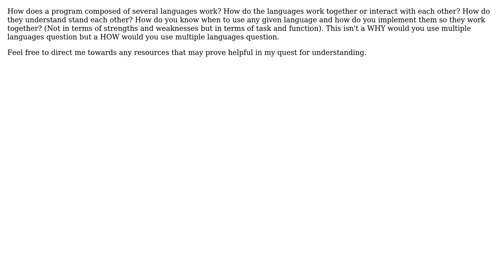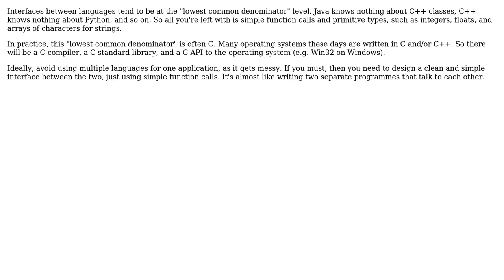Software Engineering: Language interaction (2 Solutions!!)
Software Engineering: Language interaction

With thanks & praise to God, and with thanks to the many people who have made this project possible! | Content (except music & images) licensed under CC BY-SA | Music | Images & others | With thanks to user Simon B user Philipp user ColdCoder and the Stack Exchange Network Trademarks are property of their respective owners. You are responsible for your own actions.